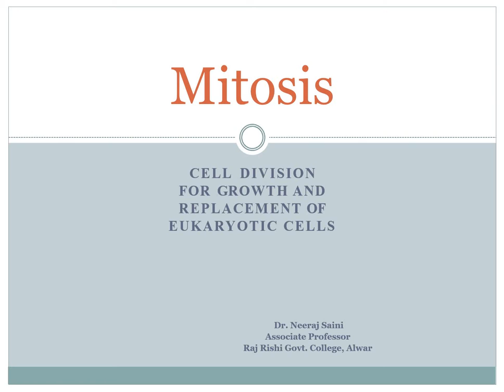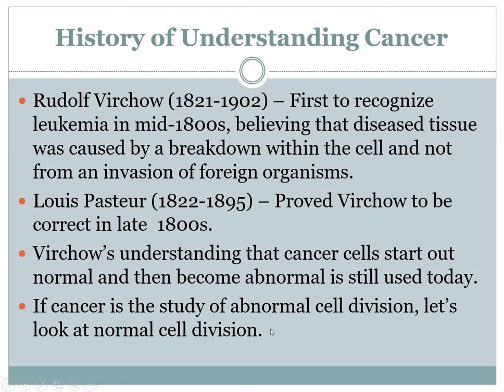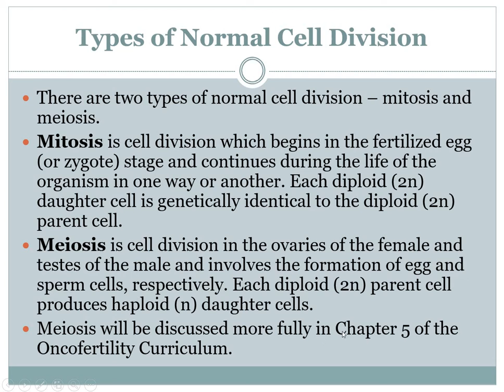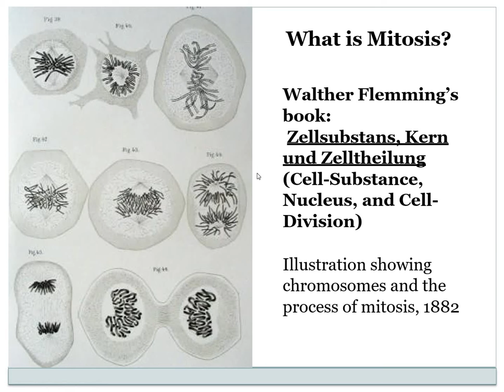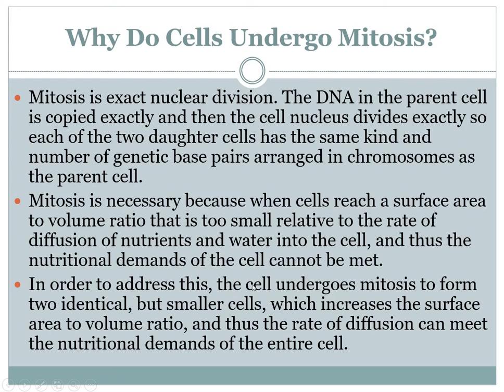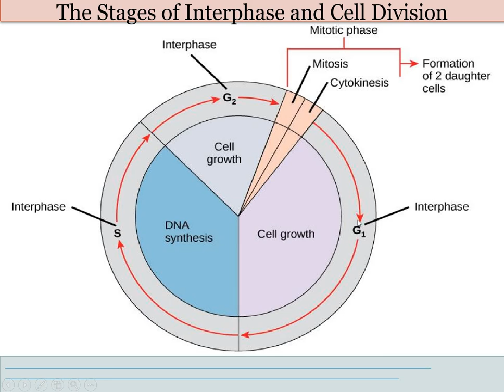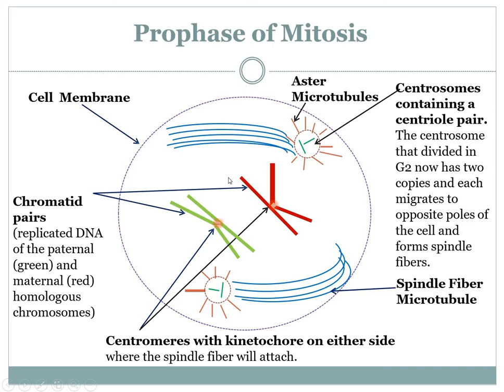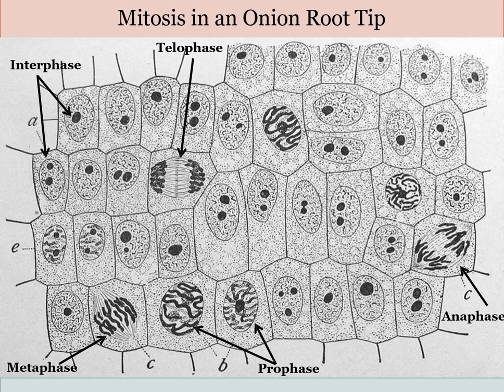50. Mitosis:- Introduction, B.Sc. Pt-I, Zoology-II, Dr. Neeraj Saini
Mitosis:-  Introduction,